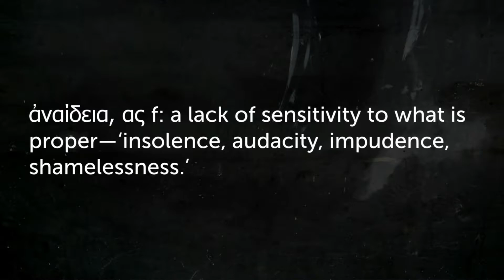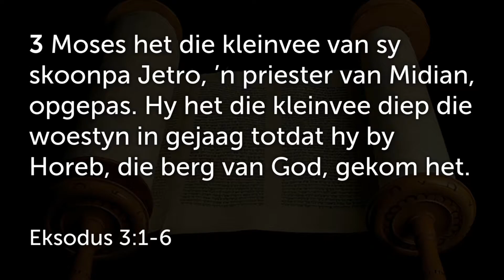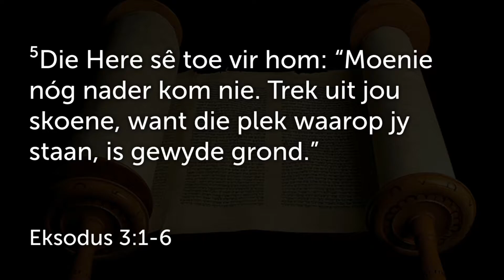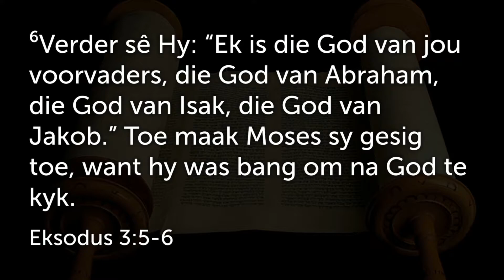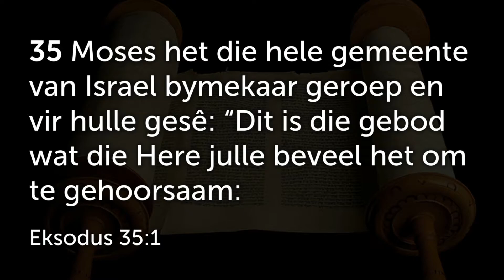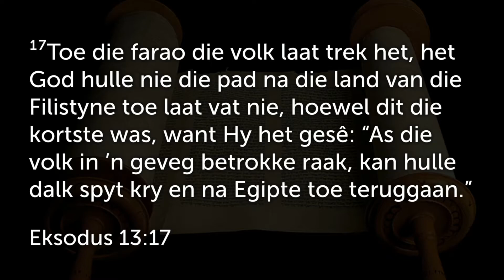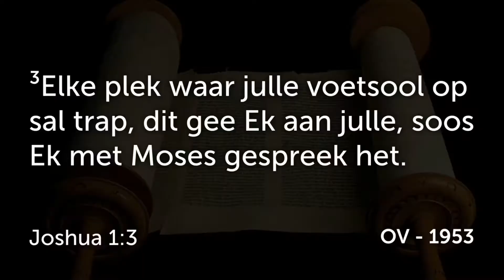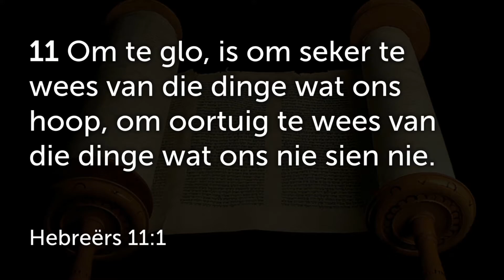Audacity: Moses - Jy moet beweeg (Deel 3)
Welkom by Tygerberg Gesinskerk! Indien jy vir die eerste keer inskakel, vul gerus die kontakvorm hier onder in as jy wil hê ons moet met jou kontak maak.